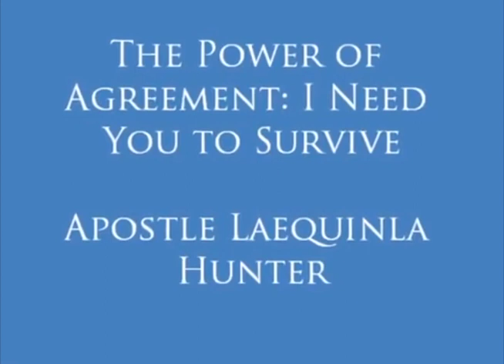HP Spotlight Episode 28